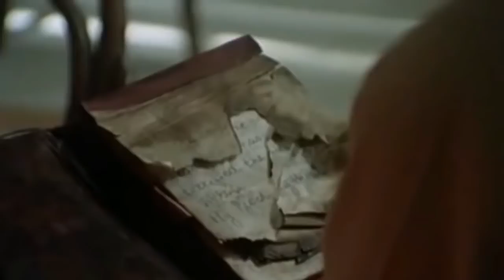10 Crazy Cannibal Horror Movies That Only True Horror Fans Can Appreciate!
Cannibalism has been a subset of horror for many years. Some of the all-time terrifying classics, like The Texas Chainsaw Massacre and Night of the Living Dead, portray cannibalism in them. Heck, the very foundation of zombie films is based on this culinary taboo.
From the late 1970s to the early 80s, western cinema saw an array of cannibal classics, every subsequent entry more gruesome than the last. However, a number of these flicks, unfortunately, went unnoticed from the larger audience’s eyes. This video will bring you ten such hidden gems that deserve a watch.